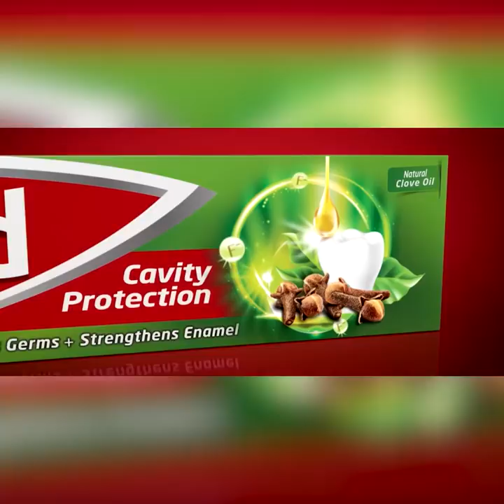බලය දුබල වෙලා ඉතිහාසයටත් ඒකමයි වෙලා තියෙන්නේ| Breaking.lk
බලය දුබල වෙලා ඉතිහාසයටත්
ඒකමයි වෙලා තියෙන්නේ